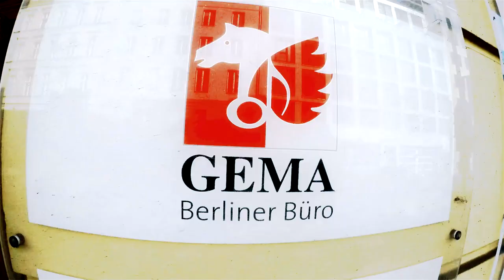Marathon mit der Politik - Interview mit Cansel Kiziltepe (SPD)